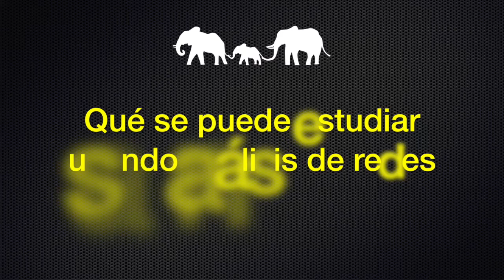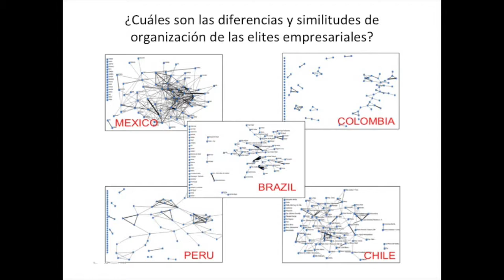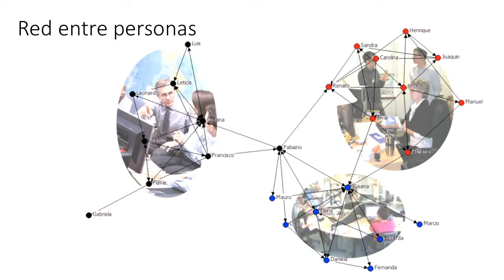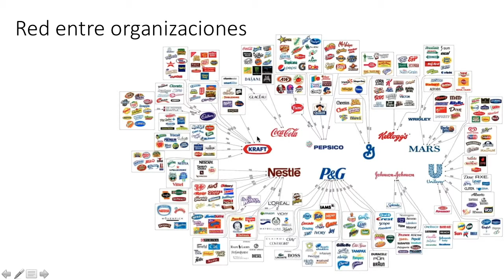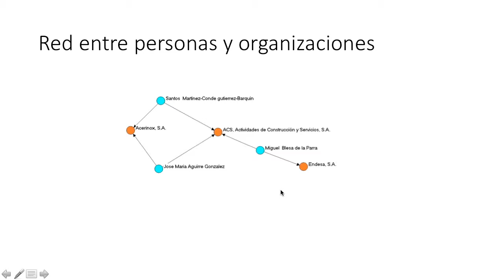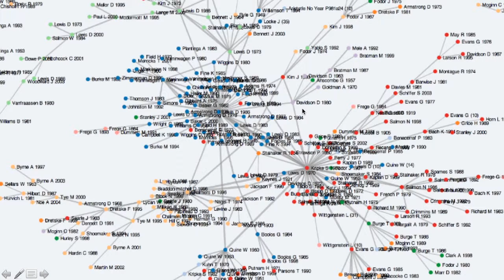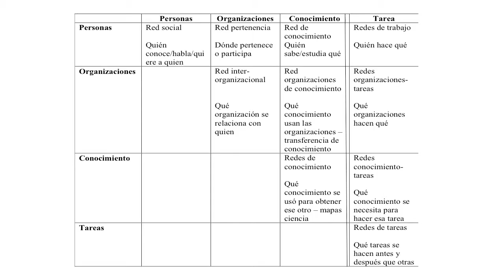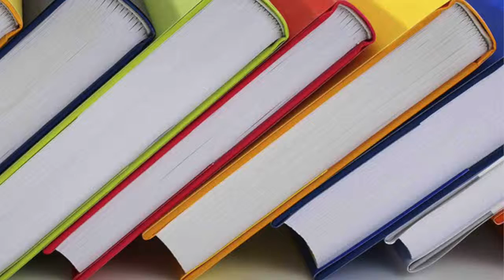3.1 Cómo hacer una investigación de Análisis de Redes - Curso Análisis de Redes (9/34)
Curso Análisis de Redes
Julián Cárdenas, Prof. Dr.